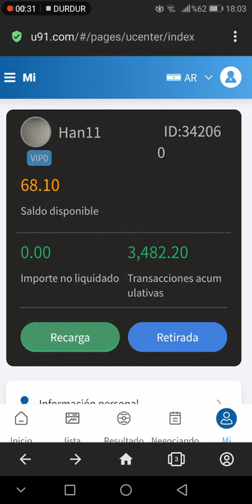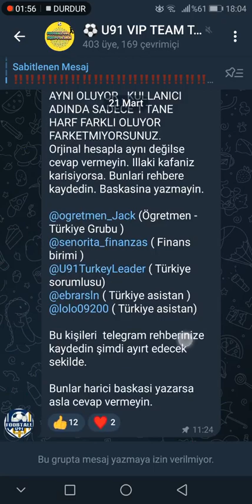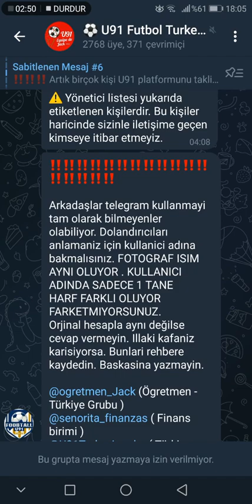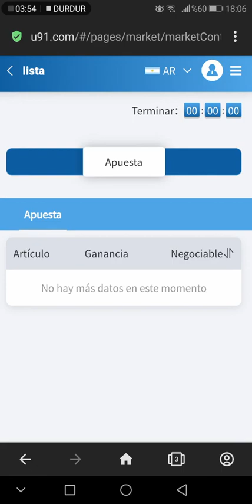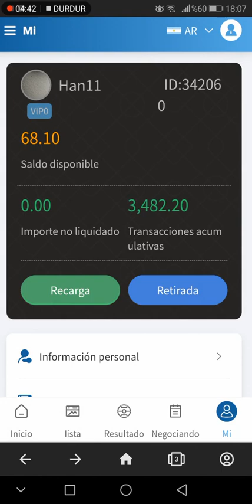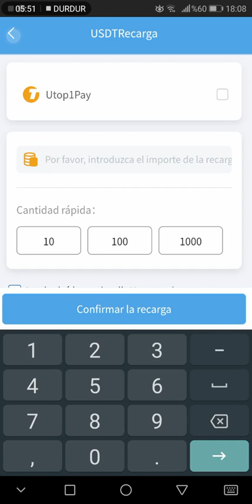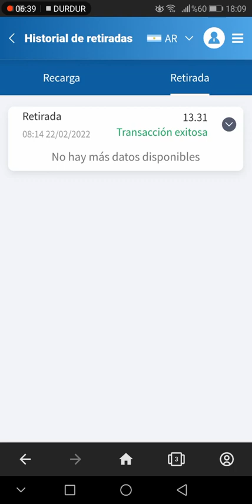u91 0w siteleri PATLADI PARA YUKLEMEYİN GUNCEL BAŞLIK ATİYORUM 17 MAYİS 2022 GİRMEYİN SAKIN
50 DOLAR VE ÜZERİ YATIRIM YAPMAK İSTEYEN TELEGRAMDAN BANA ULAŞSIN VİP GRUBA ALDIRIP 10 DOLAR BONUS KENDİM GÖNDERİYORUM HERKESE BOL KAZANÇLAR

50 DOLAR VE ÜZERİ YATIRIM YAPMAK İSTEYEN TELEGRAMDAN BANA ULAŞSIN VİP GRUBA ALDIRIP 10 DOLAR BONUS KENDİM GÖNDERİYORUM HERKESE BOL KAZANÇLAR
Uygulama ters bahis sistemi olarak çalışır bize günlük yöneticiler tarafından 4 maç verilir 4 maçın toplam oranı 6 dır. yani günlük kupona kaç para yatırdıysak yatırdığımız para üzerinden %6 oranında kazanmış oluruz. bize 4 maç için tutma garantisi veriliyor oldu ki yöneticiler verdiği maçlar yattı paramızı hesabımıza tekrardan ödemesini yapılıyor.

GÜNLÜK %6 KAR GARANTİLİ KAZANÇ !💰 - İnternetten Para Kazanma - İnternetten Para Kazan